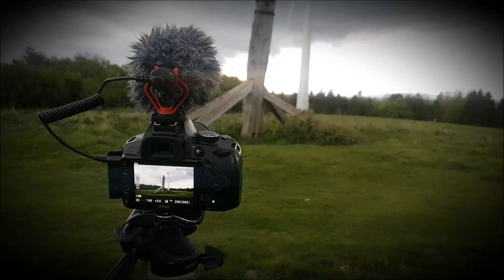Glyndebourne Wind Turbine - Photography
Haven't been out for what feels like ages, been a few things that have taken over. But a chance to get out for the evening and I grabbed it.